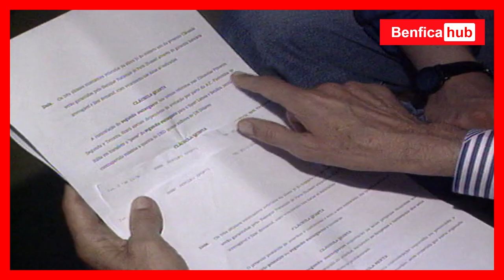VALE E AZEVEDO PROMETE O REGRESSO DE RUI COSTA AO BENFICA (1996)